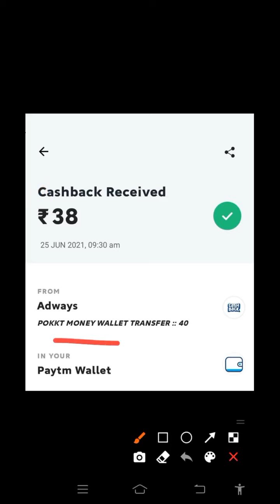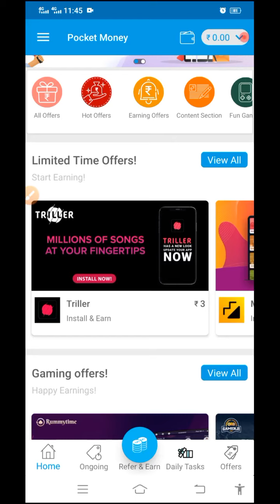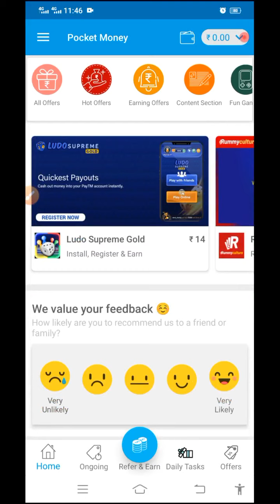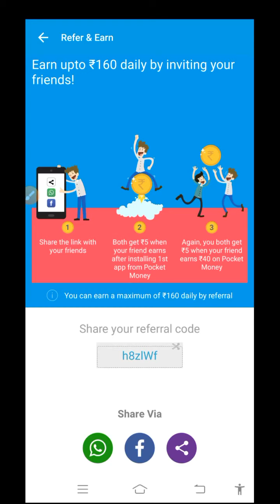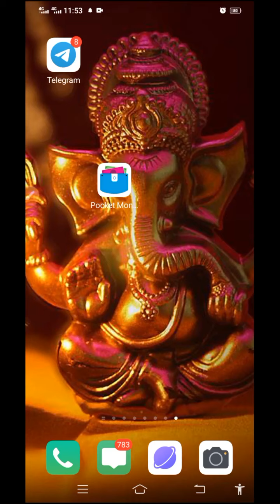Captcha Typing Job Details | Earn Money Online Tamil | Online Data Entry Jobs | Small Business Ideas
CaptchaTypingJob # NoInvestment# WithPaymentProof#

BELOW LINK IS OUR OWN WEBSITE CREATED FOR EARNING PURPOSES AND DATA ENTRY JOBS

BELOW LINK IS A SELF EARNING APP WORKING MORE THAN 1 YEAR

1. App Name : Pocket Money

Refer Code : 6ubcUk

BELOW LINK IS A GAMING ZONE FOR GIVEAWAY CONTEST AND ENTERTAINMENT

BELOW LINK IS OTHER TELEGRAM CHANNEL TO PROMOTE YOUR CHANNELS

Queries For :

home based jobs Earn 700 Daily Using Phone, Anyone Can Apply, No Investment, With Payment Proof